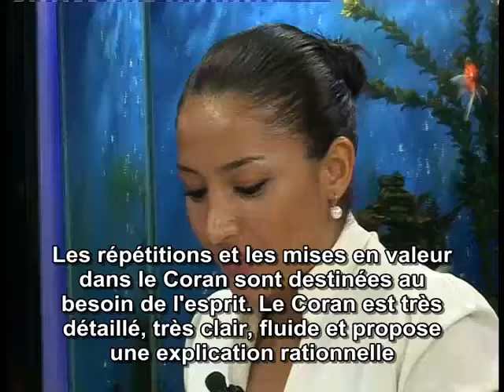Les répétitions et les mises en valeur dans le Coran s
Les répétitions et les mises en valeur dans le Coran sont destinées au besoin de l'esprit. Le Coran est très détaillé, très clair, fluide et propose une explication rationnelle.